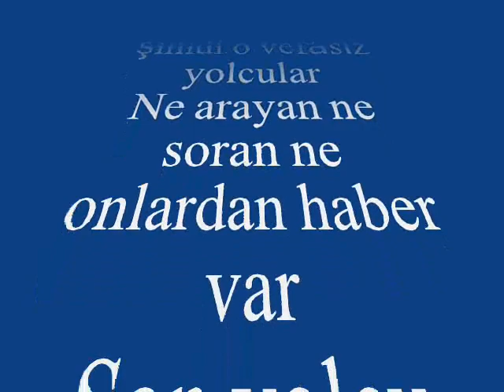Galip SOKULU-Gönül Denen Bu Handan Kaç Yolcu Gelip Geçti (RAST)R.G.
SOLİST:
*GALİP SOKULU*
VİDEOYU YAPAN
*RECEP GAYRETLİ*
GÜFTE:  MEHMET ERBULAN
BESTE:  UZMAN SAĞLIK
USUL:  DÜYEK
MAKAM:   RAST
Gönül Denen Bu Handan Kaç Yolcu Gelip Geçti
Kimini ben unuttum kimi beni unuttu
Kimi sevdş sevildi, kimi de güldü geçti
Kimbilir nerde şimdi o vefâsız yolcular
Ne arayan ne soran ne onlardan haber var
Son yolcu değilsin sen de unut ne çıkar